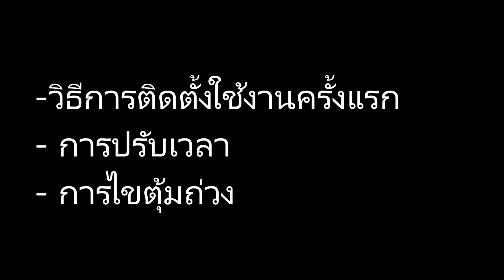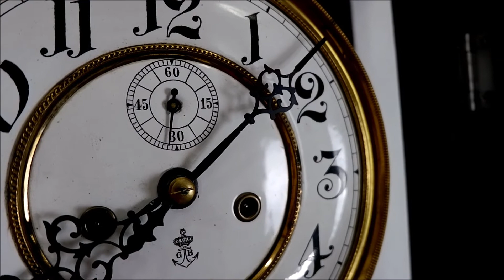การติดตั้งใช้งานนาฬิกาไหมซอ การปรับเวลา การไขตุ้มถ่วง : By AM นาฬิกาโบราณ